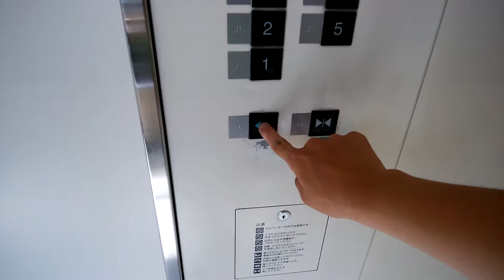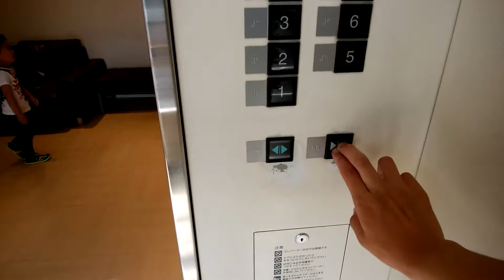マルイファミリー海老名のエレベーター（シースル側）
マルイファミリー海老名のエレベーターです。
こちらはシースル側でR階へ行けます。右側1基は6階止まりです。

データ
メーカー：三菱
構造：ロープ式
モデル：アクセルアイ
用途：乗用
定員：24名
積載：1600Kg
設置数：3（2基群管理、右1基単独運転）
停止階：,1,2,3,4,5,6,R
車椅子操作盤：あり
アナウンス：あり
到着チャイム・ベル：あり
ボタン確認音：なし